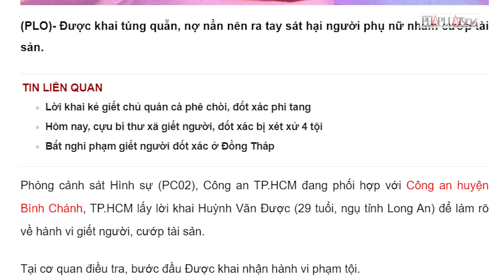Lời khai của kẻ giết chủ cà phê chòi, đốt xác ở Bình Chánh - PLO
Được khai túng quẫn, nợ nần nên ra tay sát hại người phụ nữ nhằm cướp tài sản.